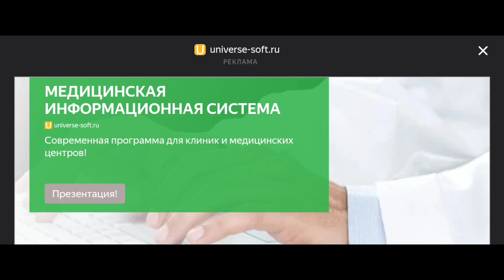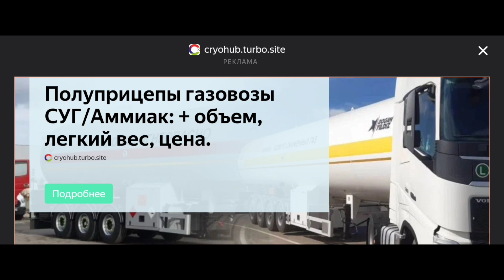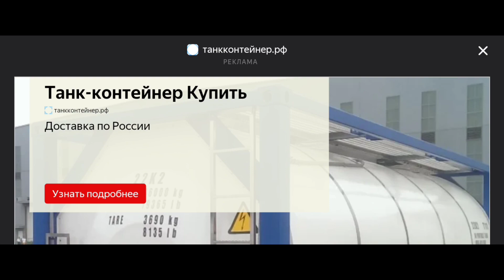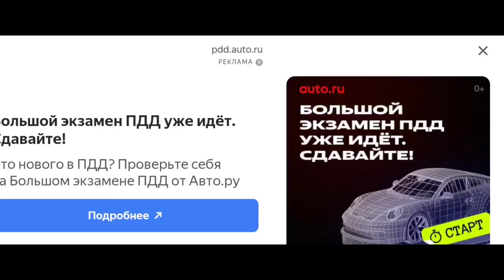MotoRiderGo на Яндекс-играх.